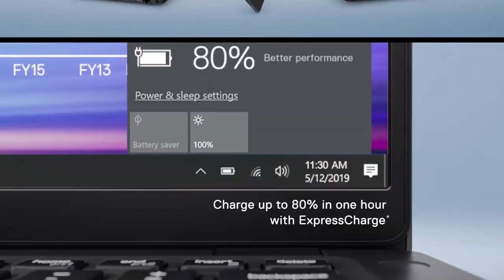Latitude Family 5000 Series 2019 | Official Trailer | Tech Leaf | 1080p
PLEASE READ!

Here's what owners (DEll) says:

Stay productive with the beautifully redesigned, more scalable and powerful Latitude 5000 series.